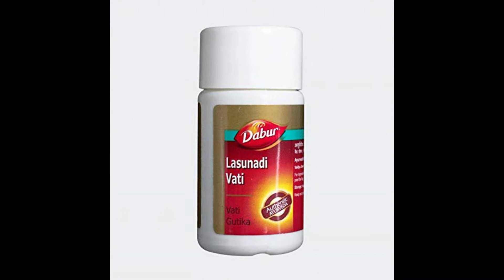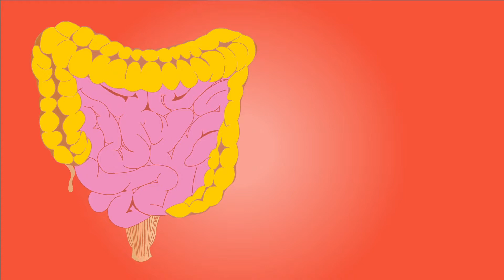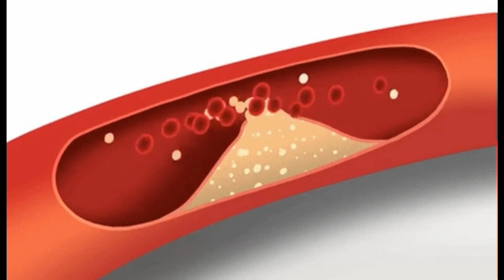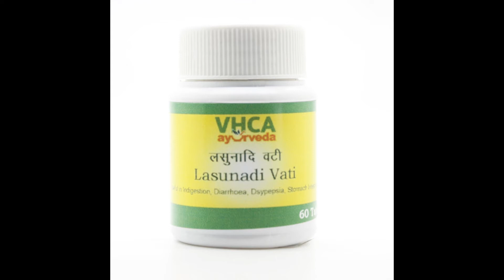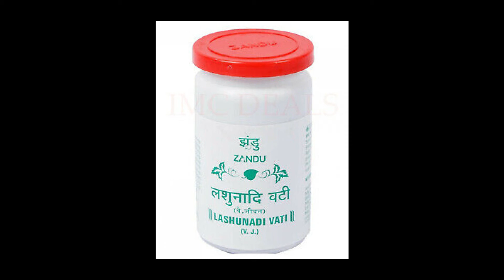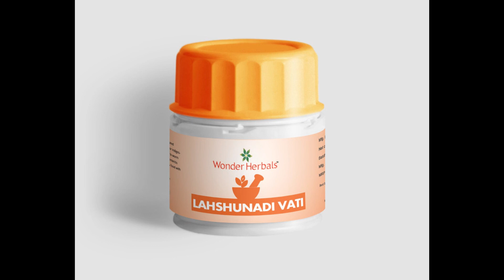Lasunadi Vati Benefits,Dosage,Side Effects | Baidyanath,Dabur,Zandu 🔥🔥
Lasunadi Vati is formulated to help in the treatment of digestive disorders such as indigestion, loss of appetite, and vomiting. It helps to improve the digestive function of the body. 🔥🔥